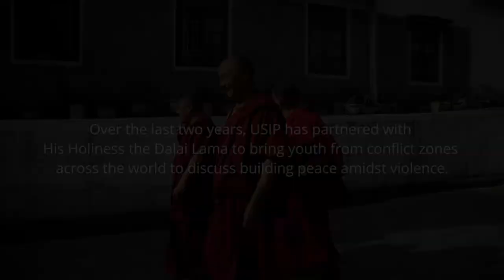The Dalai Lama Engages with USIP Youth Leaders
The U.S. Institute of Peace and His Holiness the Dalai Lama have joined to strengthen the abilities of youth leaders working to build peace in the world’s most violent regions. In October 2018, USIP and the Dalai Lama will host a third annual dialogue with youth peacebuilders drawn from countries across Africa, Asia and the Middle East. Many of these countries face the world’s deadliest wars, as well as campaigns by extremist groups to incite youth to violence. These leaders are among their countries’ most effective peacebuilders. The dialogue with the Dalai Lama will help them to build practical skills and personal resilience they need to work against the tensions or violence in their homelands.